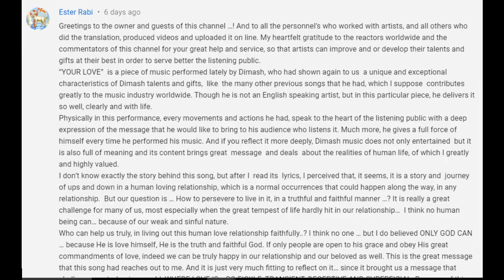Dimash Kudaibergen - We Are One | REACTION